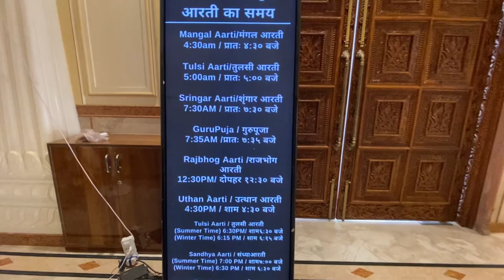Iskcon Temple 🛕 Rohini West Delhi